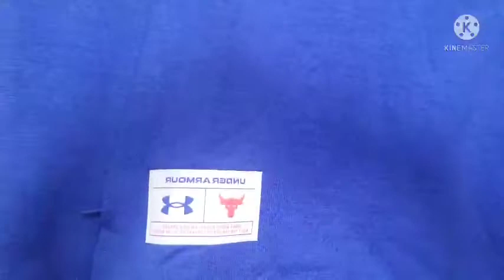Mis Regalos de cumple!!!! Terremana tequila y un producto de PR4!!!! hoodie color azul!!!